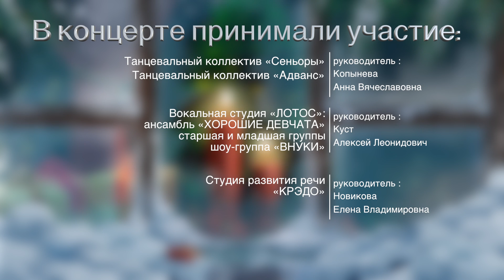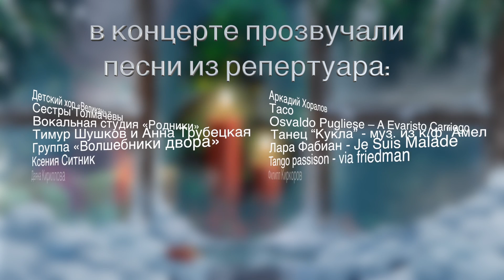Рождественские встречи 2017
ГБУ СДЦ "ЛОТОС"

в концерте прозвучали песни из репертуара:
Детский хор «Великан»
Сестры Толмачёвы
Вокальная студия «Родники»
Тимур Шушков и Анна Трубецкая
Группа «Волшебники двора»
Ксения Ситник
Даяна Кириллова
Аркадий Хоралов
Тасо
Osvaldo Pugliese – A Evaristo Carriego
Танец “Кукла” - музыка из фильма Амели
Лара Фабиан - Je Suis Malade
Tango passison - via friedman
Филипп Киркоров